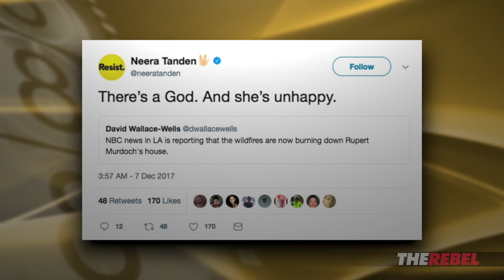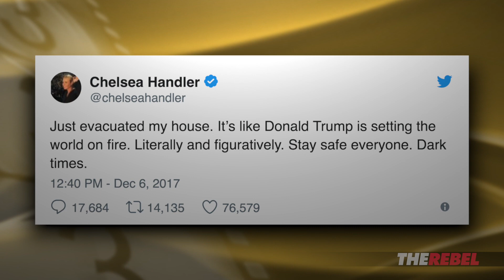“Left” use L.A. wildfires to lash out at Trump supporters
Ben Davies of The Rebel.Media reports: Fires have erupted in L.A., but while Californians fight wildfires, "the left" struggles to put out their own social media fires ignited by ill-advised tweets. MORE
PS: Get EARLY access to Ben Davies' reports, PLUS shows hosted by Tommy Robinson, Ezra Levant, John Cardillo and MORE when you SIGN UP